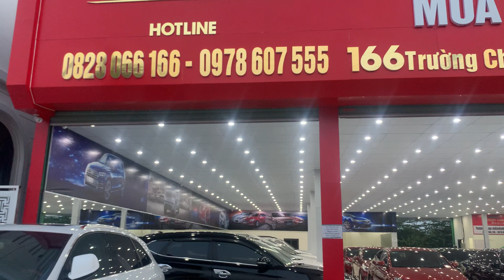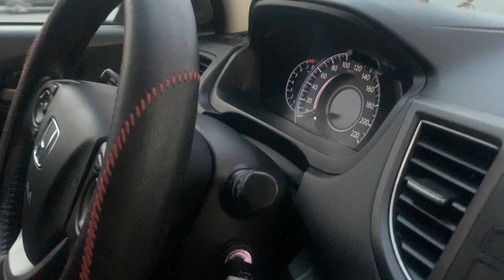💎 Honda CRV 2.4 full option sx 2014 đk 2015 ODO 9,5v km. LH: 0978.607.555 - 0828.066.166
♻️♻️♻️ Honda CRV 2.4 full option sx 2014 ODO 9,5V km. Option: màn hình cam lùi, điều hoà tự động hai vùng độc lập, cửa gió điều hoà hàng ghế thứ hai, cân bằng điện tử, công nghệ xanh eco, ghế lái chỉnh điện...
🌈 Giá 680tr
🌈 Hỗ trợ bank 60% giá trị xe
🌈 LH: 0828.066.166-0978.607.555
Cam kết:
💥 cửa hàng viết giấy bàn giao xe cam kết bảo hành bằng văn bản. Quý khách có thể kiểm tra tại hãng hoặc gara bất kỳ.